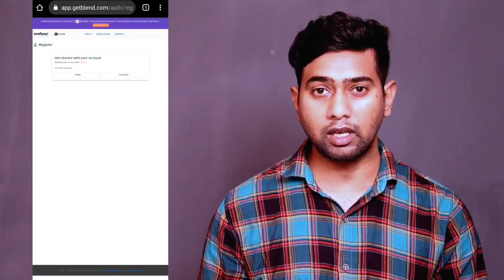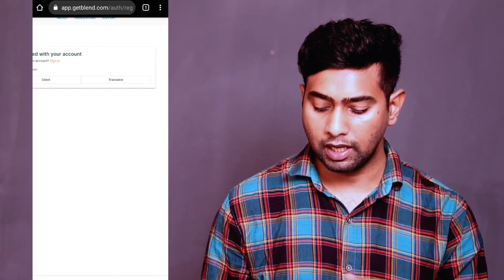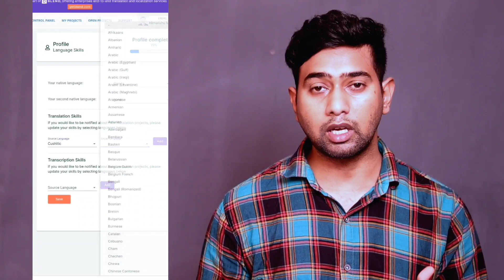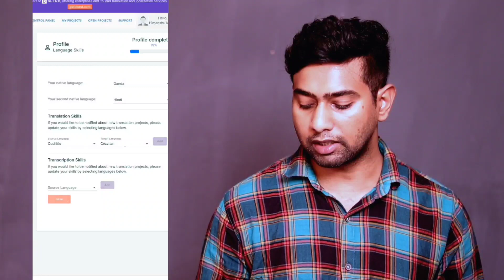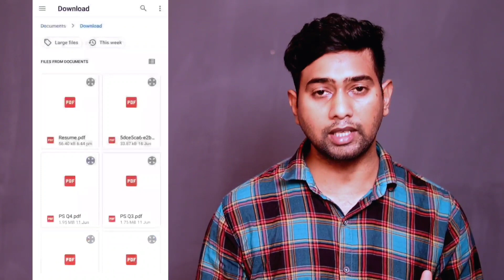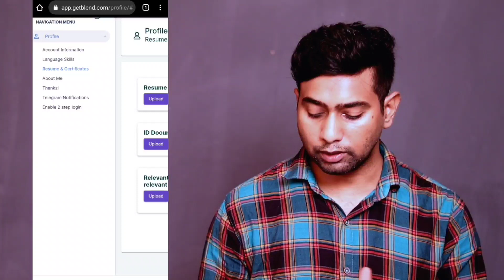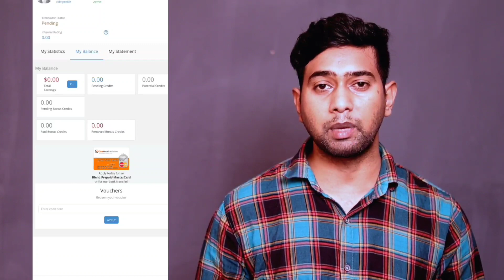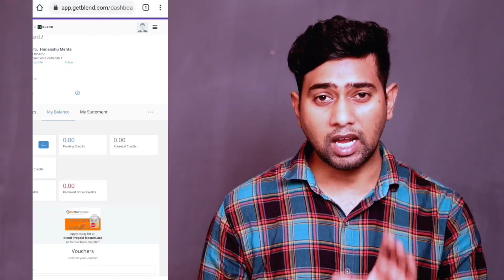Online Jobs At Home (Translation Work) | No Fees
Online Jobs At Home | Work From Home | Earn Money Online | How to earn money online | Mobile se paisa kaise kamaye | Online earning | Make Money Online | Online paisa kaise kamaye

My Pentab

1) My Mic

2) My Mobile

3) My Camera

4) My Camera Lens

5) Light setup

6) My Mobile